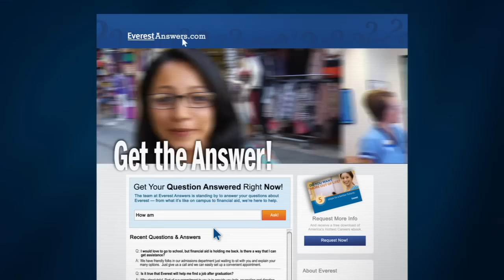EverestAnswers: How can I fit school around my busy life?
What's holding you back? You have a job, family, and other responsibilities so how can you fit school into your already busy life?

The EverestAnswers Crew crashes a real Everest graduation to ask graduates how they made it happen. With flexible class schedules and quick programs, you can get the training you need to start a rewarding career, just like these graduates did.

What to find out more? Get the answers you need.